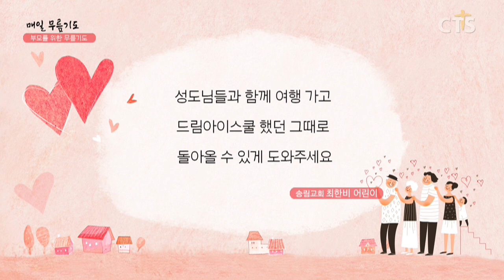[다음세대 1분 캠페인] 부모를 위한 무릎기도 - 최한비 어린이(송림교회) 200603